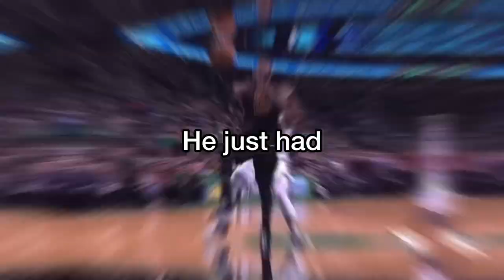The Time 2018 Lebron James Scared The Boston Celtics! | Nba Cleveland Cavaliers Basketball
The media loves pushing narratives for drama. It happens in every sporting event, even in the nba and the narrative I am talking about has been going on for decades. This is one of the most craziest basketball narratives because it is far from true. The narrative is lebronjames is not feared from nba players. This is a crazy narrative because there are basketball players in nba today that are telling us crazy stories about how Lebron is feared. Nba players feared Lebron James highlights, and they feared Lebron James Iq, and They feared him especially in the playoffs. He has nba highlights today where players fear him on and off the court. His basketball highlights don’t tell the full story. Let's talk about 2018 Lebron James when he went against the bostonceltics without their stars. The Boston Celtics were up 2-0. Even though the Celtics were without Kyrie and Hayward. He was the only player on that cleveland cavaliers team that could hurt them. All they had to do was stop Lebron, which was easier said than done. Al Horford said that his most disturbing moment witnessing Lebron James was him playing all 48 minutes and he was unfazed. He was not tired at all and it seemed like he could go for antheor 48 minutes. That’s the greatness I am talking about. We understand Michael Jordan, and Kobe Bryant are great individuals. But Lebron James is the most efficient at carrying trash teams to the nba finals, and that's a fact. The nba media is telling you that nobody fears Lebron James, but that is false. He made nba news with crushing the Boston Celtics in game 7. He has the most averages in points in game 7s. If you want to bet on a basketball player in game 7 it is Lebron James.

0:00-0:06 Intro
0:07-0:42 Build Up
0:43-1:41 Lebron James Story
1:42-2:09 Outro